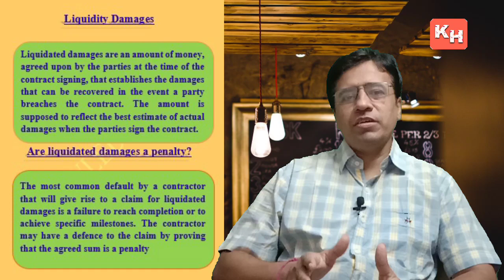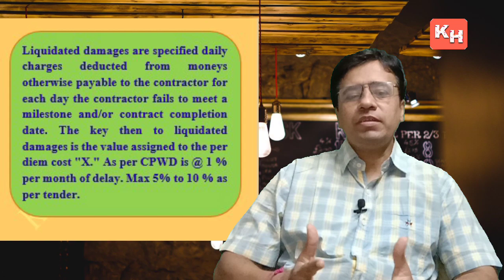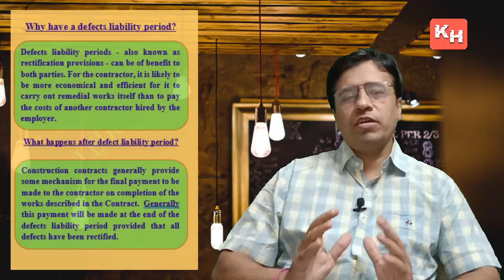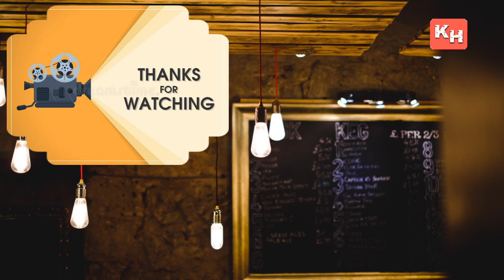Liquidated Damages & Defect Liability Period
In this video details of Liquidated damages & Defect liability period explained. What is liquidity damages? What is its percentage? What is itsmaximum percentage as per tender? How it is calculated? explained in detail.
What is defect liability period? What is duration of it?
What is its purpose? What is its effect? explained in detail